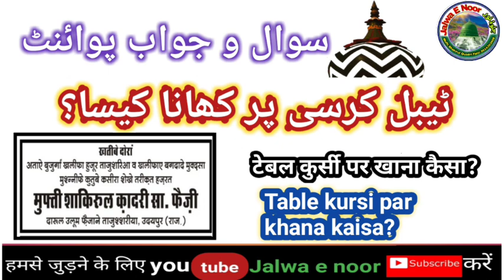Table kursi par khana kaisa? ٹیبل کرسی پر کھانا کیسا . Khatibe dora mufti shakirul quadri Faizi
Khalifa e bagdad sharif w Khalifa e tajushshariya mufti e udaipur

🔵 Be namazi ki nazar.
Voice of 🎤.
   Hazrat Allama Moulana Mufti Mohammad Shakirul Quadri Faizi Sahab Qibla _ Udaipur ( Rajasthan)